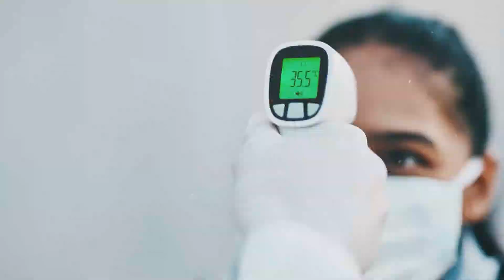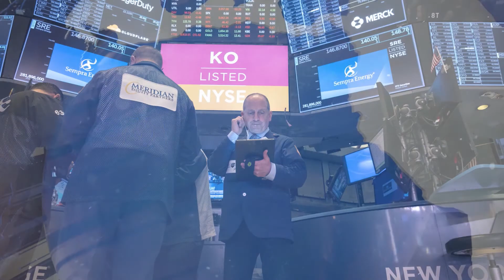Registra México primer caso grave de trombosis asociado con vacuna de AstraZeneca | 98.1 seg